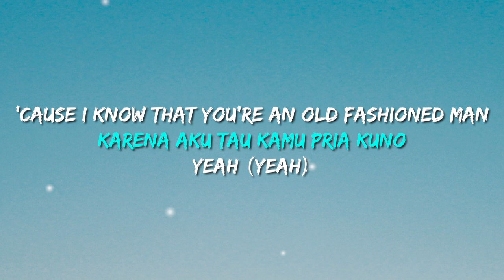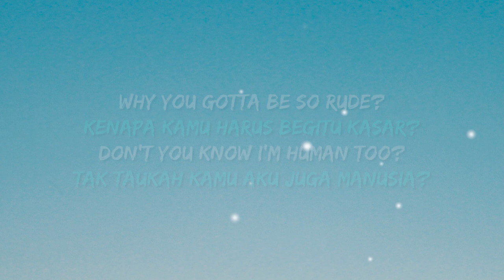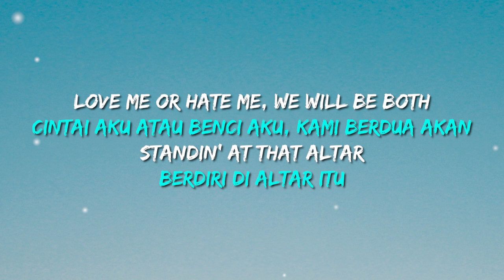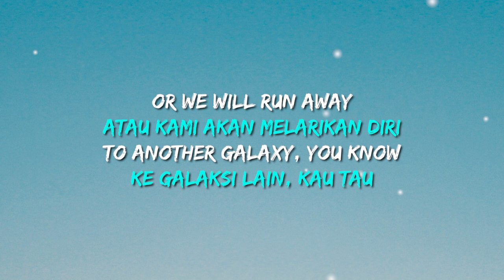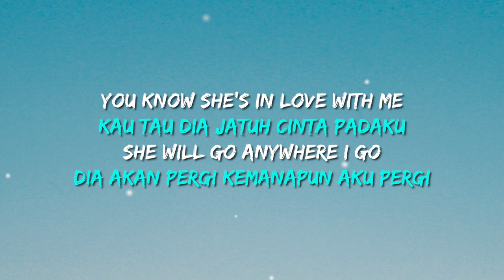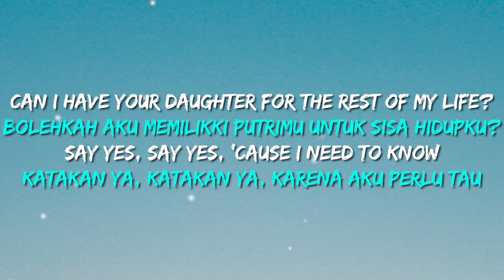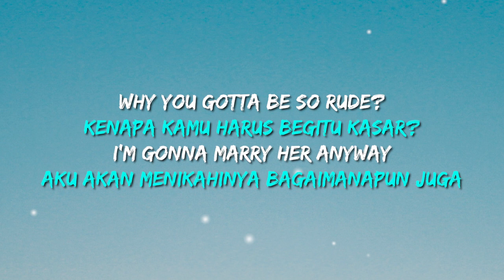MAGIC! - Rude (Lirik Terjemahan)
GET NOTIFIED🔔 LET'S LEARN FROM YOUR FAVORITE SONGS!! 🎵

🎤 Lirik dan Terjemahan:

[Verse1]
Saturday mornin', jumped out of bed
Sabtu pagi, lompat dari kasur
And put on my best suit
dan kenakan setelan terbaikku
Masuk ke mobil dan ngebut seperti jet
All the way to you
Menuju padamu
Mengetuk pintumu dengan hati di tanganku
To ask you a question
Untuk bertanya padamu
Karena aku tau kamu pria kuno
Yeah (yeah)

[Pre-Chorus]
Bolehkah aku memilikki putrimu untuk sisa hidupku?
Katakan ya, katakan ya, karena aku perlu tau
Kau bilang aku takkan pernah mendapat restumu sampai aku mati
"Sial, teman, tapi jawabannya tidak"

[Chorus]
Why you gotta be so rude?
Kenapa kamu harus begitu kasar?
Don't you know I'm human too?
Tak taukah kamu aku juga manusia?
I'm gonna marry her anyway
Aku akan menikahinya bagaimanapun juga
(Marry that girl) marry her anyway
(Nikahi gadis itu) menikahinya bagaimanapun juga
(Nikahi gadis itu) ya, tak peduli apa yang kamu katakan
(Nikahi gadis itu) dan kita akan jadi keluarga

[Verse2]
Aku benci melakukan ini, tapi kamu tidak memberiku pilihan
Tidak bisa hidup tanpanya
Cintai aku atau benci aku, kami berdua akan
Standin' at that altar
Berdiri di altar itu
Or we will run away
Atau kami akan melarikan diri
To another galaxy, you know
Ke galaksi lain, kau tau
You know she's in love with me
Kau tau dia jatuh cinta padaku
She will go anywhere I go
Dia akan pergi kemanapun aku pergi

[Pre-Chorus]
[Chorus]
[Pre-Chorus]

[Chorus]
[Outro]
Why? (Yeah)
Kenapa? (ya)